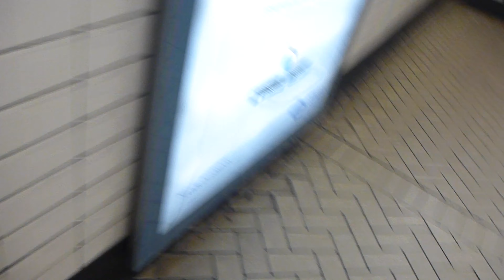London Underground District Line Blackfriars to Victoria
Sorry for cut before Embankment because the camera battery had ran out